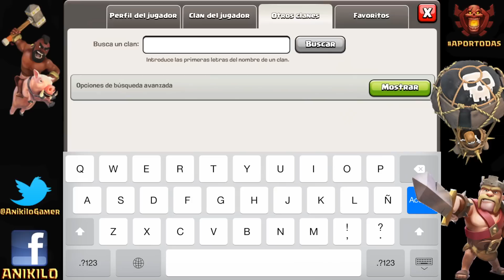REVISION DE ALDEAS #58- AYUNTAMIENTO 7 - A por todas con Clash of Clans - Español - CoC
Otra revision de aldeas!! Como todos los viernes sin falta!! Siempre para todos mis suscriptores!! La proxima semana sera ayuntamiento 8 para apuntarse estar suscrito darle a me gusta a este video y rellenar este formulario VAMOS!!!

PREGUNTAS FRECUENTES

- Lunes: PRUEBA TU ALDEA.
- Miércoles: ATAQUE MIX.
- Viernes: REVISIÓN DE ALDEAS
- Domingo: ATAQUES A LOS TOP
- Martes, jueves y sábado vídeos variados (ataques, sorteos, defensas, fail, robos)